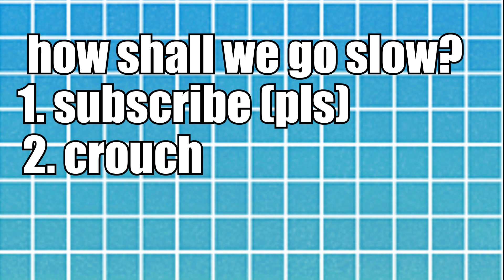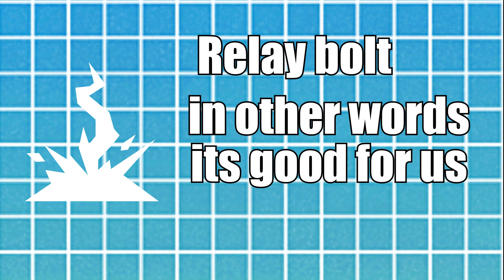moving 0.01m/s in VALORANT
𝘗𝘳𝘰𝘤𝘦𝘴𝘴𝘰𝘳-12𝘵𝘩 𝘎𝘦𝘯 𝘐𝘯𝘵𝘦𝘭(𝘙) 𝘊𝘰𝘳𝘦(𝘛𝘔) 𝘪5-12400𝘍, 2500 𝘔𝘏𝘻
𝘨𝘳𝘢𝘱𝘩𝘪𝘤𝘴 𝘤𝘢𝘳𝘥- 𝘎𝘦𝘍𝘰𝘳𝘤𝘦 𝘙𝘛𝘟 3060
𝘩𝘦𝘢𝘥𝘱𝘩𝘰𝘯𝘦𝘴-𝘓𝘰𝘨𝘪𝘵𝘦𝘤𝘩 𝘎331
𝘮𝘰𝘶𝘴𝘦- 𝘓𝘰𝘨𝘪𝘵𝘦𝘤𝘩 𝘎402
𝘬𝘦𝘺𝘣𝘰𝘢𝘳𝘥- 𝘙𝘦𝘥 𝘥𝘳𝘢𝘨𝘰𝘯 𝘬502𝘳𝘨𝘣
𝘮𝘰𝘯𝘪𝘵𝘦𝘳- 𝘚𝘢𝘮𝘴𝘶𝘯𝘨 𝘏𝘉02